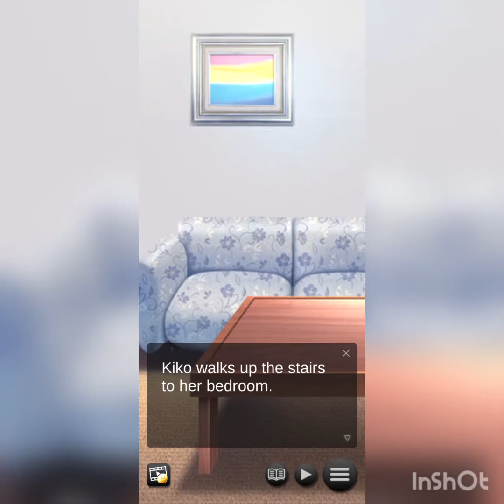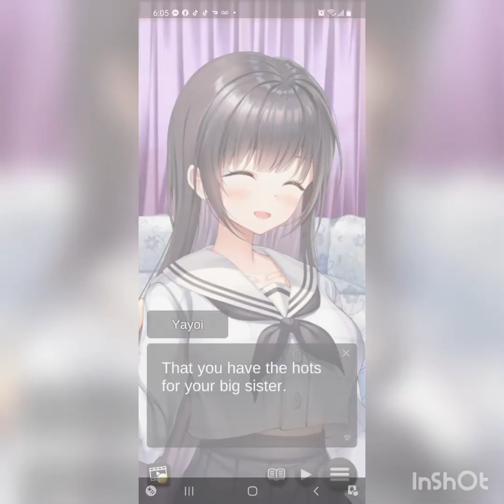Stepsisters Shock! Chapter #10 Part #1